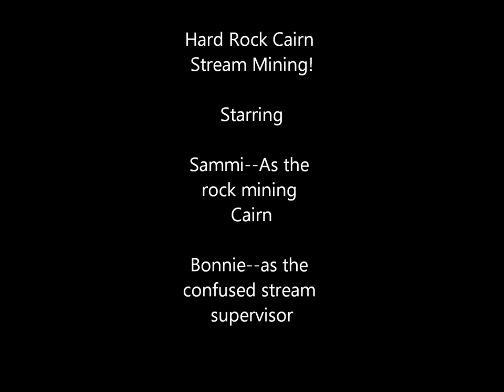Cairn Terrier Sammi mining the Portneuf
Sammi "mining" in the Portneuf River